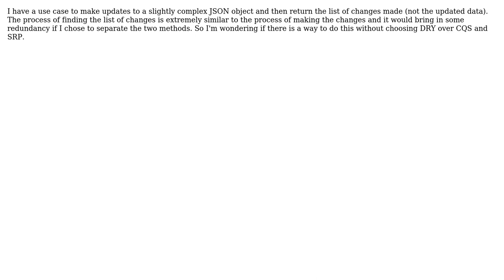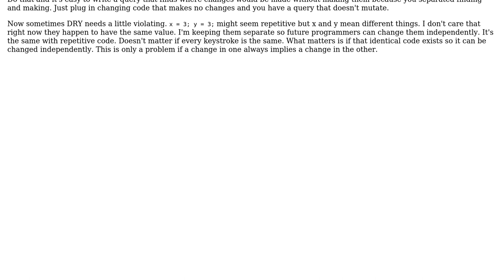How to make updates to data and return list of updates without breaking Command query separation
Software Engineering: How to make updates to data and return list of updates without breaking Command query separation or DRY?

With thanks & praise to God, and with thanks to the many people who have made this project possible! | Content (except music & images) licensed under CC BY-SA | Music | Images & others | With thanks to user Shreyas P Babu user candied_orange and the Stack Exchange Network Trademarks are property of their respective owners. You are responsible for your own actions.